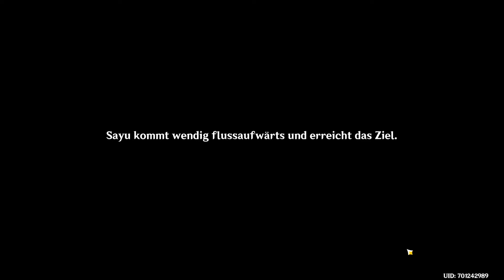Genshin Impact 🎮 207 Mit den Bäumen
Genshin Impact

Genshin Impact ist ein von miHoYo entwickeltes Abenteuer-Rollenspiel in einer völlig neuen offenen Welt.
In dieser großen, weiten Welt kannst du sieben Städte besuchen und dabei Kameraden finden, die ihre ganz persönlichen Eigenschaften und Fähigkeiten haben. Kämpfe mit ihnen gegen mächtige Feinde und such nach deinem Verwandten. Du kannst aber auch vollkommen frei und ohne Ziel umherwandern und dich in die Geschichte der Welt verstricken lassen. Lass deiner Neugier freien Lauf und finde heraus, was tatsächlich geschehen ist!

= Eine offene Welt, völlig freies Erkunden =
Genshin Impact ist ein Open-World-Abenteuerspiel in der frei begehbaren Fantasiewelt von Teyvat. Von dem Moment an, in dem du deinen Fuß in Teyvat setzt, kannst immer neue Landschaften entdecken. Egal ob du einen kolossalen Berg besteigst oder einen reißenden Fluss überquerst, solange du deine Ausdauer gut planst, ist alles möglich. Wenn dir umherwandernde Feen begegnen, warum folgst du ihr nicht ein wenig und lässt dich vom Ergebnis überraschen?

= Kombiniere Elemente, perfektioniere deine Kampfstrategie =
In Teyvat treffen diese sieben Elemente aufeinander: Anemo, Elektro, Hydro, Pyro, Kryo, Dendro und Geo. Wenn Hydro- auf Pyro-Kraft trifft, löst dies „Verdampfen“ aus. Wenn Pyro- auf Elektro-Kraft trifft, löst dieses „Überladen“ aus usw... Der Schlüssel zum Sieg liegt darin, die Wirkung der Elemente zu nutzen, um den Gegner damit zu besiegen.

= Kunstvolle Musik =
Der Stil von Genshin Impact ist frisch und transparent, die Over-the-Top-Animation wird in Echtzeit gerendert und jede der Bewegungen der Figuren wird fein abgestimmt für eine qualitativ hochwertige Darbietung. Mit dem 24-stündigen Wechsel von Tag und Nacht ändern sich das Wetter und die Musik dynamisch und egal, wo du dich befindest, du wirst immer die regionalen Besonderheiten der Spitzenorchester der Welt, wie des London Philharmonic Orchestra und des Shanghai Symphony Orchestra heraushören können.

= Mehr Kameraden, mehr gemeinsamer Spaß auf Abenteuern =
Stelle die beste Truppe zusammen und verwende unterwegs gesammelte Materialien, um Figuren zu stärken. Die magische Welt der Sphären und alle Geheimnisse des Kontinents wollen von dir gefunden werden. Vom höchsten Punkt der Wolken aus siehst du Regen, Schnee und den Himmel vor dir. Du musst jedoch erst mit deinem verlorenen Verwandten vereint werden und die Wahrheit über die Urgötter enthüllen... Reisender, lass uns aufbrechen! Das wirkliche Abenteuer hat gerade erst begonnen.